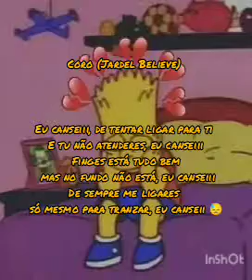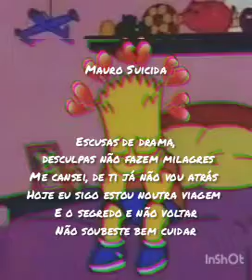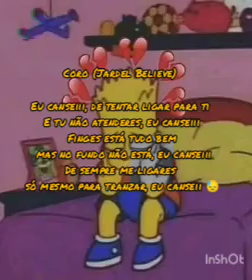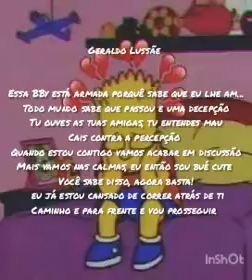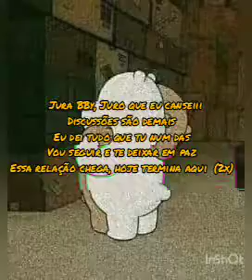EMBOSS - CANSEI [ZOUK] (LETRA)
EMBOSS MUSIC - CANSEI 2020
VOZES DE: JARDEL BELIEVE, MAURO SUICIDA, VALDO MANUEL E GERALDO LUSSAE